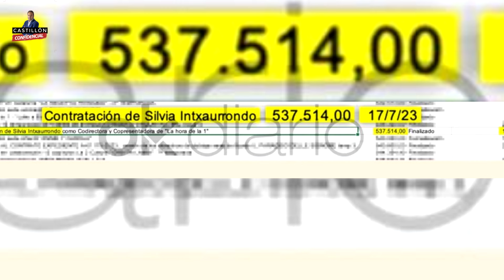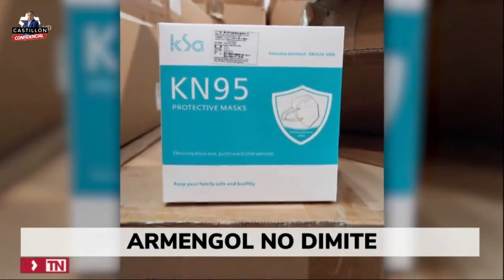✅PROGRAMA 06"fotografías de un ministro actual, un ex ministro y alto cargo del PSOE de prostíbulos"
-EDITORIAL:
"Existen fotografías de un ministro del actual gobierno, un ex ministro y un alto cargo del PSOE, utilizando los servicios de trabajadoras sexuales"

-SERAFÍN GIRALDO
"Un hombre en estado crítico por recibir una paliza en Castellón"

RAMIRO GRAU, abogado y autor de "Ábalos, jaque mate"
"Diez carteros murieron de covid por llevar las mascarillas que a otros les hicieron ricos"
"No tengo dudas de que el cerebro de la trama de la compra de mascarillas está en Moncloa"

TERTULIA:
FRAN CARRILLO, asesor de gobiernos, fue senador
PACO ÁLVAREZ, historiador
"El caso Ábalos y Sánchez es el más grave de toda la democracia. Los españoles le estamos pagando las prostitutas y la droga al PSOE" (Carrillo)
"Armengol no dimite porque al día siguiente estaría imputada" (Álvarez)